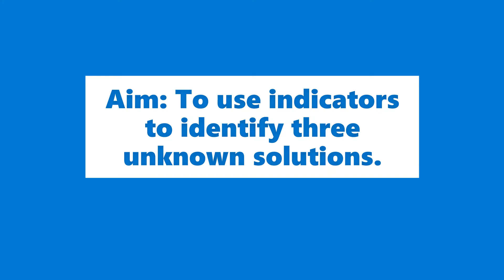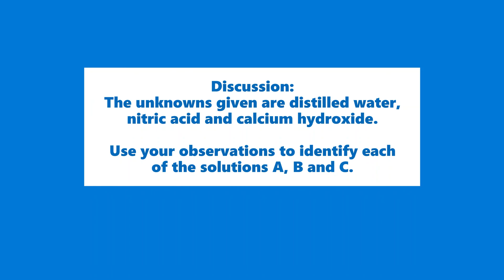Indicators | CSEC Practical | Lab Demonstration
CXC CSEC Practical
Syllabus objective: A. 7.2 relate acidity and alkalinity to the pH scale.